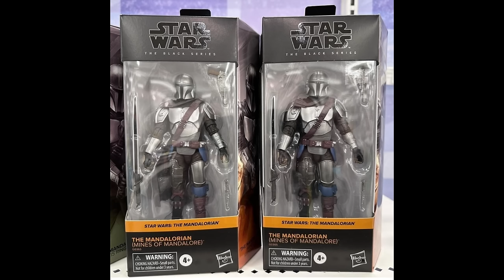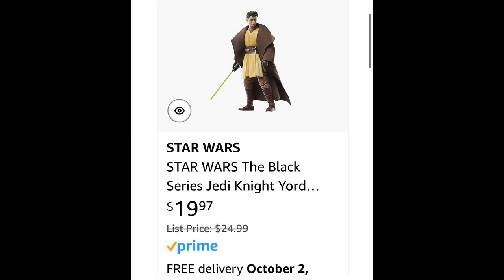TONS of Black Series News! Super Battle Droid In Hand! New Figures Found In Store & More!